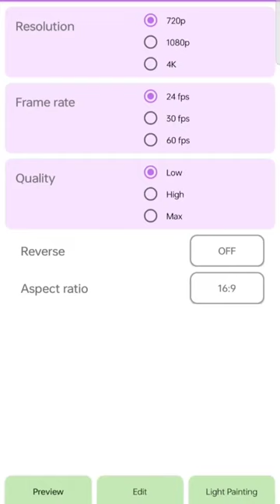Canon 3000d night timelapse tips and tricks